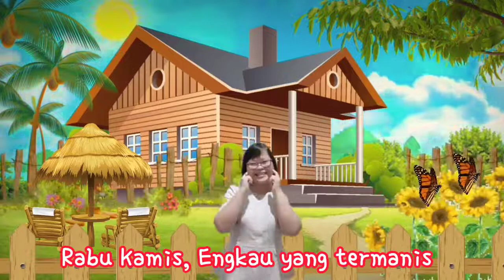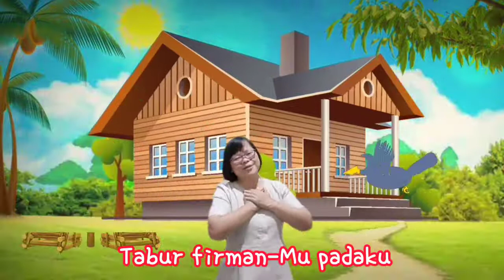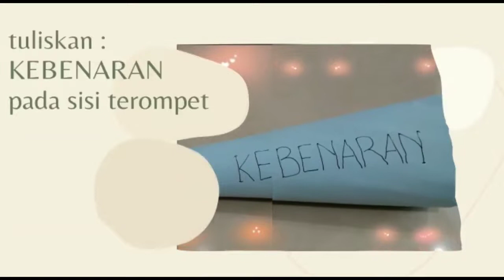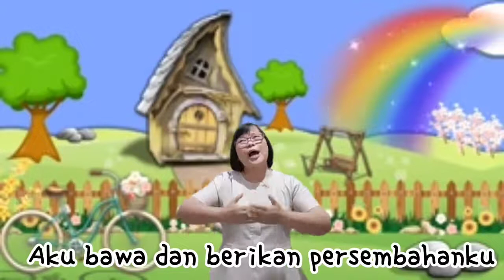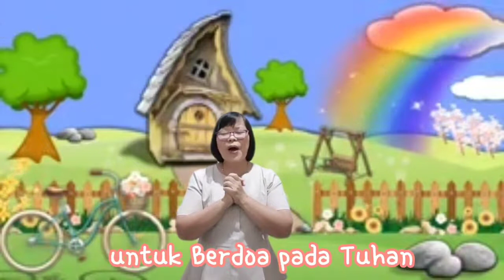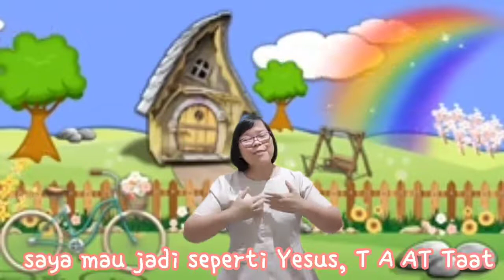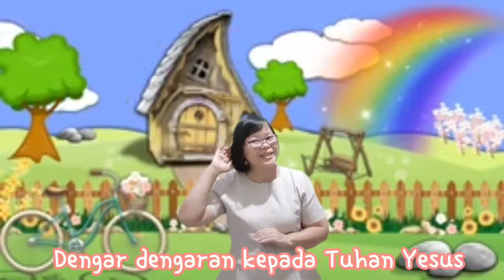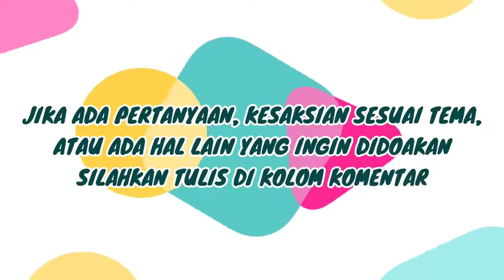Kebaktian Anak -KELAS BATITA BALITA (Minggu, 3 April 2022)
Tema kebaktian pagi ini adalah “Tuhan Yesus di Hadapan Hanas” yang terambil dari Yohanes 18 : 12 – 27.

Adik-adik, Yesus menunjukkan sikap berani berkata yang benar, meski Dia sedang diselidiki dan bisa saja dihukum berat. Adik-adik juga belajar berani berkata benar bila mungkin papa dan mama bertanya, katakana yang sesungguhnya, seperti Tuhan Yesus 😊.

Terima kasih untuk pelayanannya Kakak-Kakak GSM dari Tim Pelayan Gabungan. Tuhan memberkati pelayanan kita bersama.